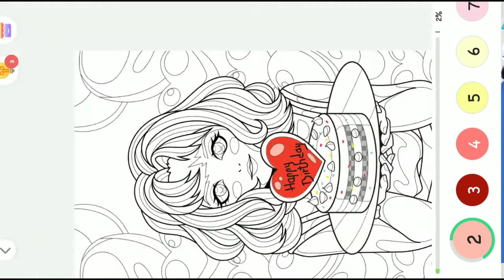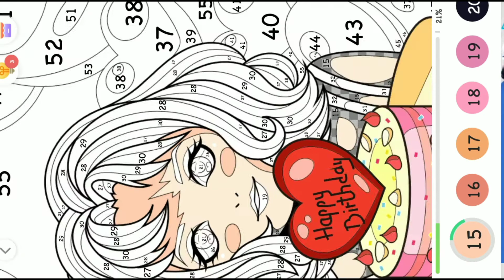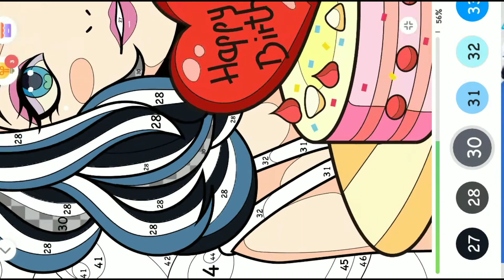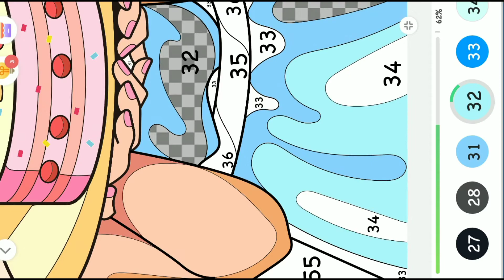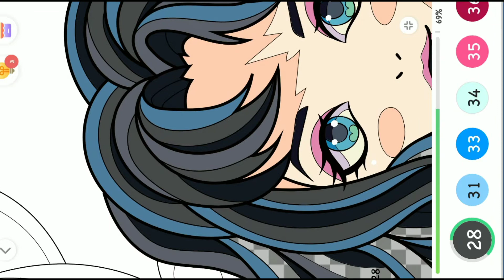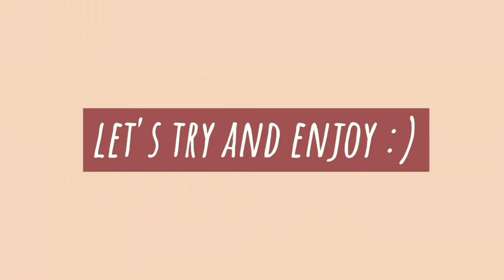belajar mewarnai gadis pembawa kue ulang tahun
Haloo sobat!!
Kali ini fipeetip akan mewarnai putri berjubah merah, ayo nonton